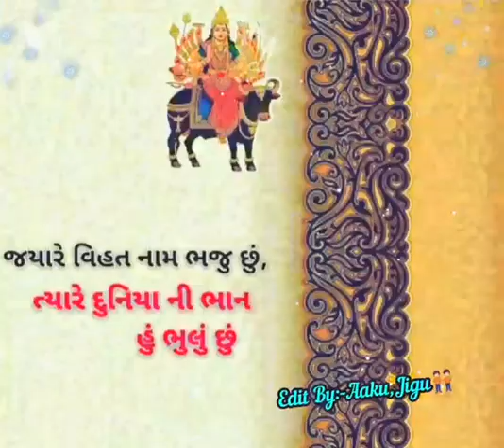VIHAT MAA//VIHAT MA NEW WHATSAPP STATUS 2021 ||SIKOTAR MAA NEW WHATSAPP STATUS